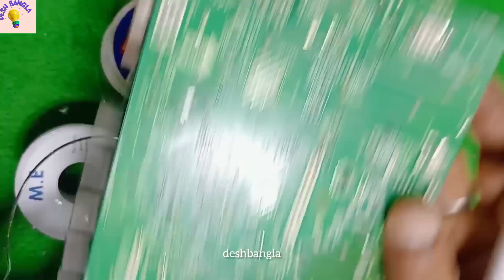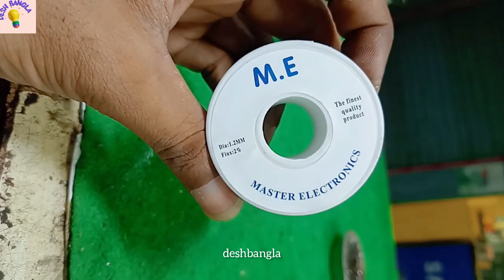মাত্র দশ মিনিটে জ্বালাই করা শিখুন। easy way to learn soldering.